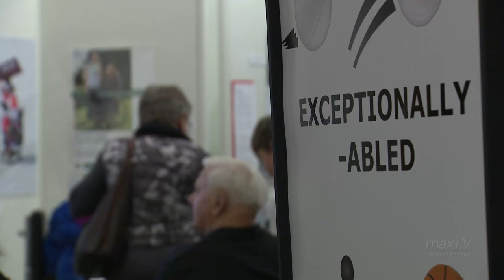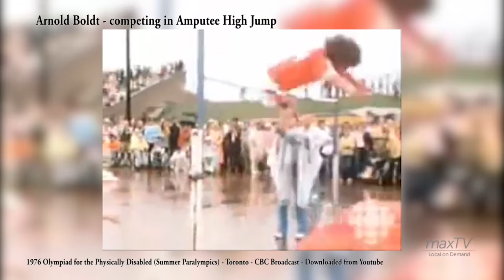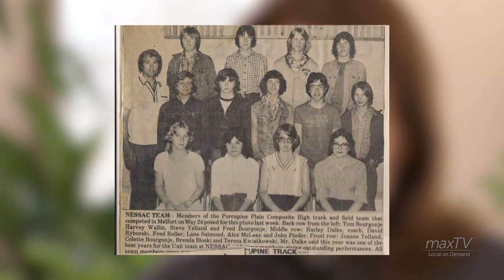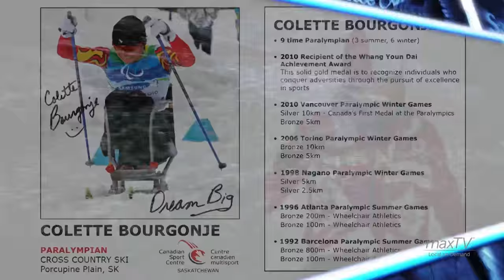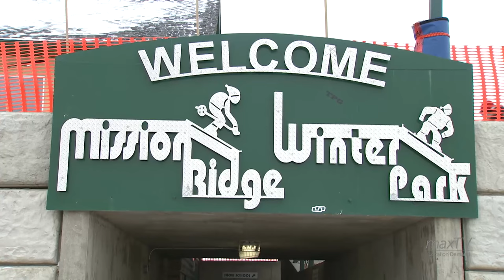maxTV Magazine - Exceptionally Abled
In this episode of maxTV Magazine, we meet athletes that refuse to let their challenges slow them down... if anything, their challenges challenge them to excel. This episode brings you a look at amazing disabled athletes that have gone on to represent Canada in Paralympic Sport. We will also visit the Saskatchewan Sports Hall of Fame where their exhibit on Exceptionally-Abled Athletes is pretty cool.  This episode also features, high-jumper and cyclist, Arnold Boldt, Para-Nordic skier Colette Bourgonje and her new team, Para-alpine skier Kurt Oatway and a new up and comer, blind super kid Joshua Schramm.  The next time you think you can work out because it's too hard... remember these amazing folks who beg to differ. - Trona Garvie, Producer

Originally aired March 2016.

Produced by Bamboo Shoots for maxTV Local on Demand